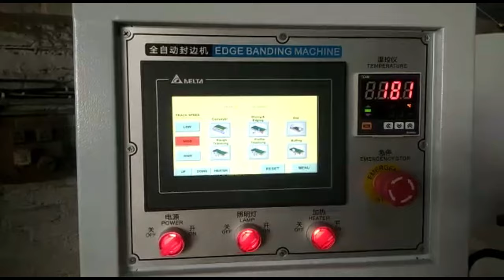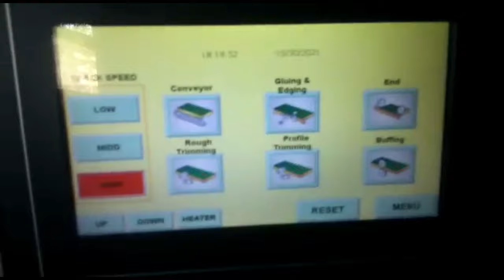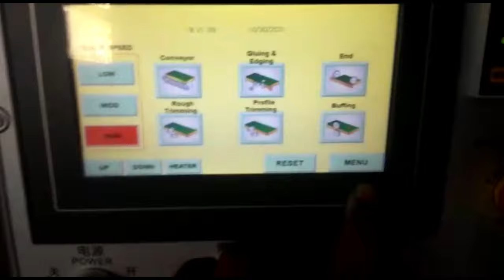Automatic Edge Band Machine EB 610R | Jacinth Machineries Pvt. Ltd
Furniture Manufactures
Kitchen manufactures
carpenters modular
furniture manufactures
woodworking office table manufactures
interiors
kitchendesigns
lock n key
interior designer
furniture contactors
automatic edge band
through feed
manual edge band
plane saw furniture industry
furniture industries
plywood traders
mica
mica traders
plywood dealers
particleboard
woodworkingwonders
woodworkingcommunity
curvedEdgeSolutions
curveedgebandingmachine
hc2d
modular furniture plant
furniture plant
office table plant
modular kitchen plant
modular kitchen machine
office table machine
work station machine
work station manufacturing machine